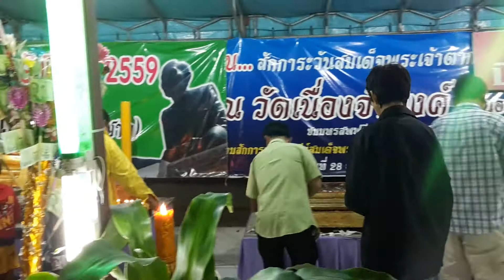พ่อกับแม่ทำบุญ@วัดเนื่องจำนงค์